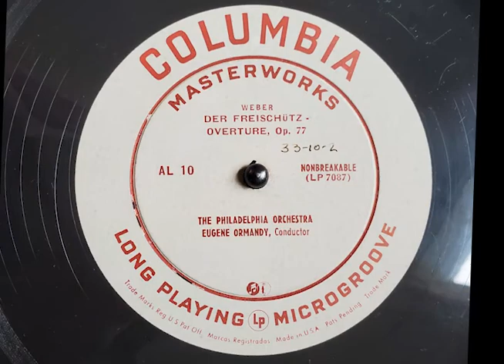The Philadelphia Orchestra - Poet and Peasant